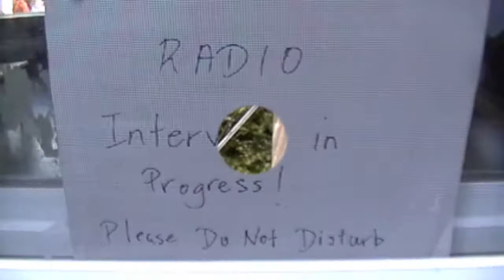Matt Epp at Funk The Dunk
Funk the Dunk: A Celebration of Music, Food and Friends. This has become an annual event, held every May on the Sunday of the Victoria Day long week-end.

The Dunk is the home and property of Hal Mills, the site of Nick Maros' cabin, and a venue for some of the best music on The Island.

An audio interview of Matt can be heard on the May 27th podcast of 'Do You Hear What I Hear?'